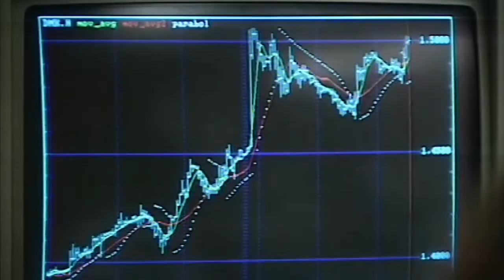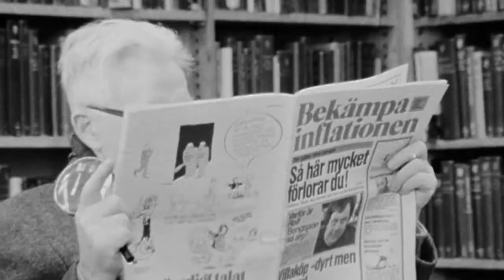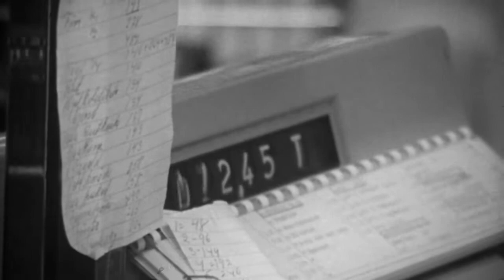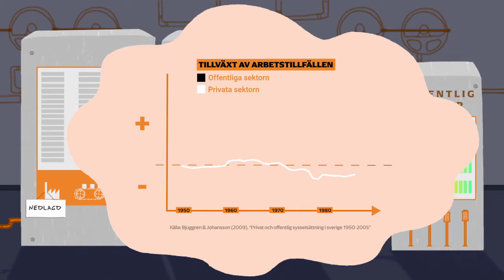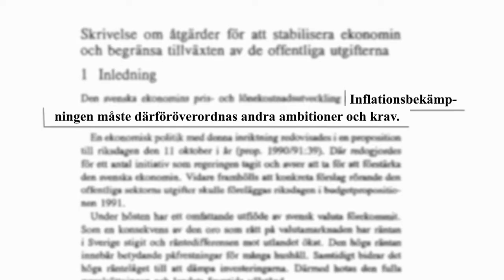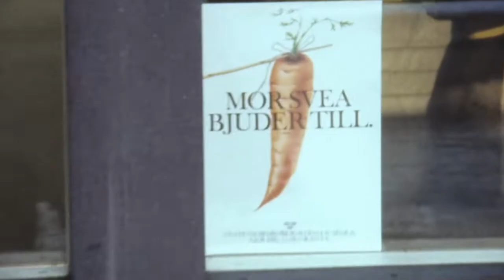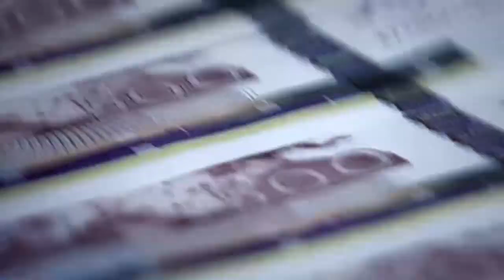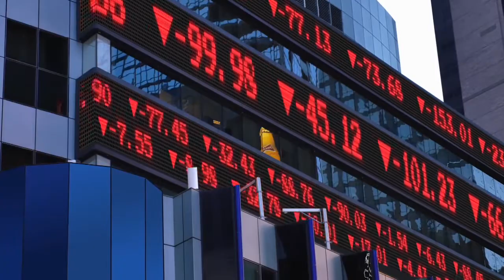Sveriges ekonomiska historia | SAMHÄLLSKUNSKAP FÖRKLARAD | Gymnasiet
Vi förklarar Sveriges moderna ekonomiska historia - en resa med allt från kompromisser och kriser till envisa politiker och valutaspekulationer. Från slutet av 1800-talet ända fram till 1970-talet har Sverige en enorm ekonomisk utveckling, landet går från fattigt jordbruksland till välmående industristat. Men efter år av framgång kommer allt att förändras under några händelserika decennier i slutet av 1900-talet.

Om serien Samhällskunskap förklarad
I kärnfulla avsnitt, som aldrig är längre än 20 minuter, förklaras allt från grunderna i svensk politik och internationella relationer till samhällets uppbyggnad och demokratiska nivåer. Innehållet är avstämt med verksamma lärare och utbudet fylls på löpande.